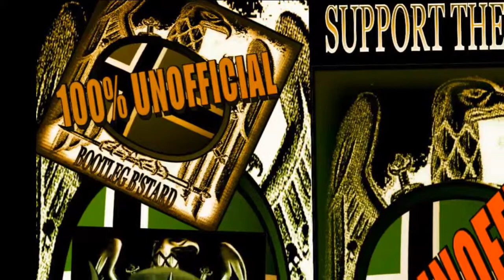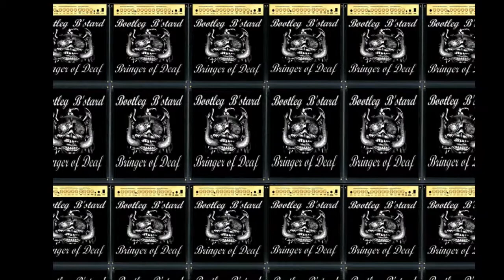Carnivore "Five Billion Dead"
From the Retaliation album.
Would the world be worse off with Five Billion Dead?
A thumbs up from Bootleg B'stard.